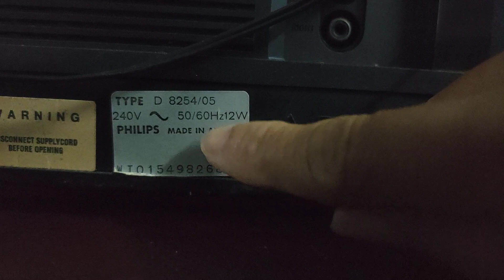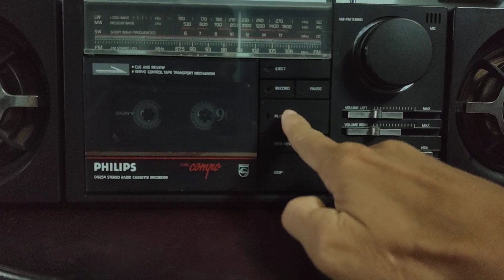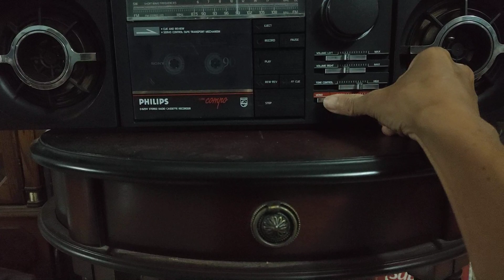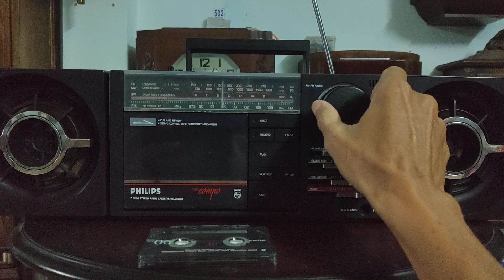Đài Philips D8254 Made in Austria (Áo). AC 220V. giao lưu xả lỗ 4.999tr. Zalo e 0981868378.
Kim Long Tây Ninh 232 Trịnh Phong Đáng, Tx Hòa Thành Tây Ninh.